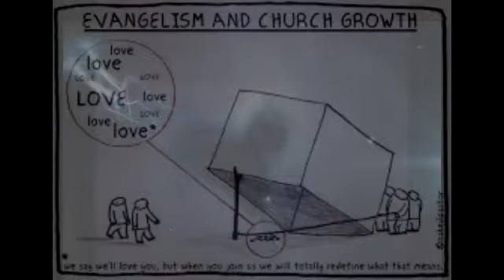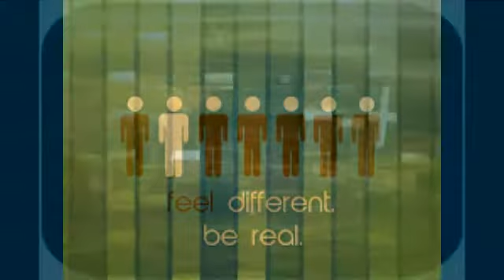Don't You Hate James Harrell music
song written for my daughter and the world produce by:James Harrell
James Harrell music